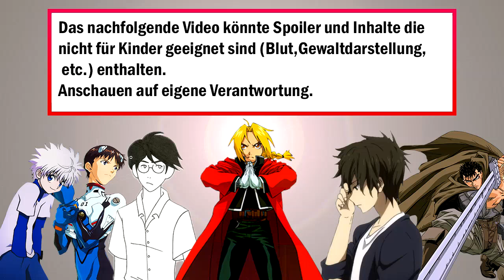K-On! - Anime Review [Deutsch]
K-On! ist wohl meine größte guilty Pleasure.
Anime: K-On!
Studio: Kyoto Animation
Erschienen: Frühling 2009 + Frühling 2010
Folgenanzahl: 13 + 26 (39)
Folgenlänge  : 24 Minuten